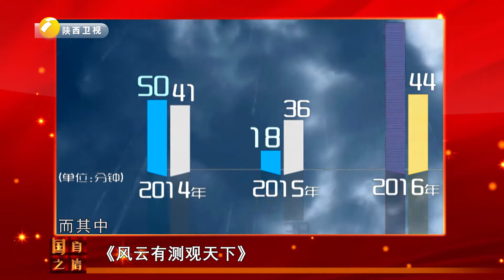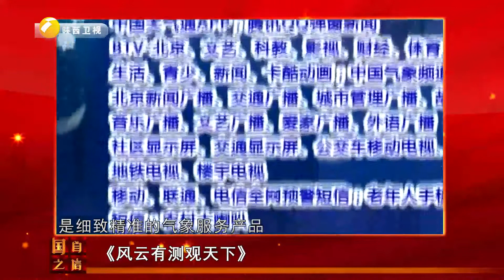气象预报的水平 直接反应一个国家综合国力【国之自信】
陕西广播电视台 国之自信 感受中国魅力，体会家国强大 。在合理范围内力求丰富多彩，用现代观众特别是年轻人喜闻乐见的表现形式，为他们提供更加容易接受的爱国主义教育模式。是一档新颖的爱国主义题材访谈节目。